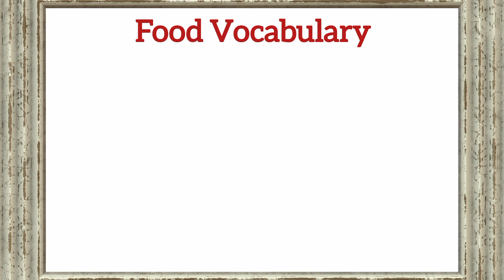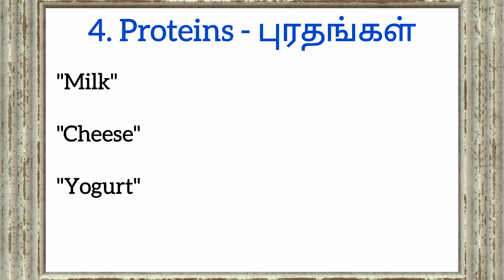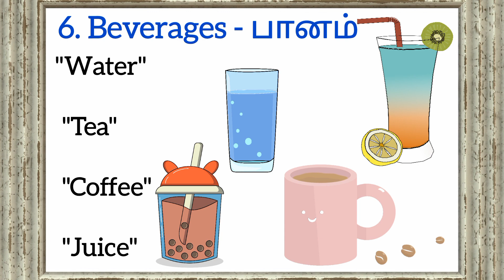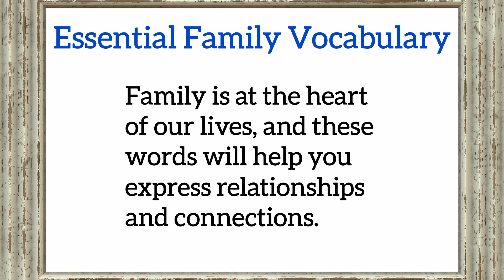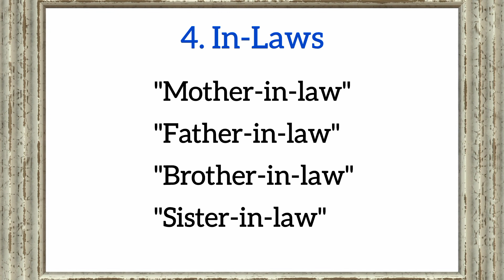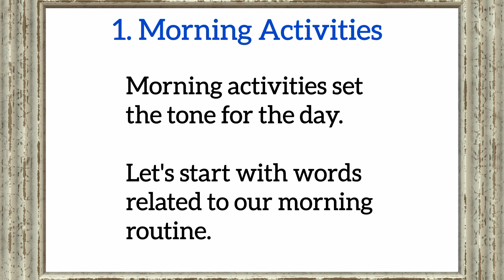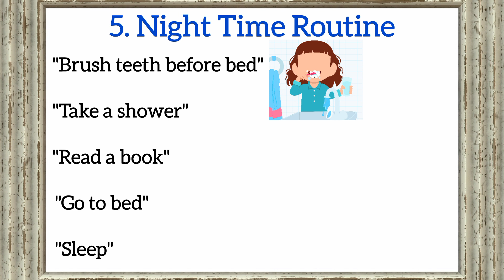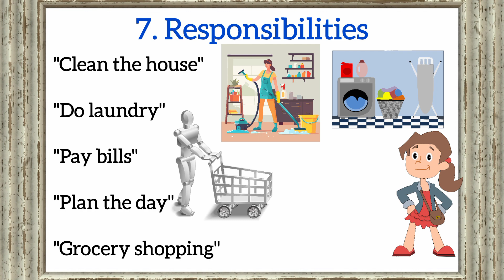A1 English Course Lesson 4 Master Essential Vocabulary | Food | Family | Daily Routines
Welcome to Lesson 4 of our A1 English Course at Smart Kids English Through Tamil! In this enriching class, we delve into the core of communication, focusing on essential vocabulary related to food, family, and daily routines. Whether you're a beginner or an advanced learner, these fundamental words are crucial for everyday conversations. Join us to expand your language skills and build confidence in English communication.

Essential Food Vocabulary:
From 'apple' to 'corn,' master the names of common foods, enhancing your ability to discuss meals, cooking, and dining experiences.

Family Terms:
Learn family-related words like 'parents,' 'siblings,' and 'grandparents,' enabling you to talk about your loved ones and relationships.

Daily Routine Words:
Explore words related to daily activities such as 'wake up,' 'work,' and 'exercise,' allowing you to describe your routines and habits.

Key Learning Points:
- Strengthen your vocabulary in food, family, and daily routine contexts.
- Develop fluency in expressing personal experiences and preferences.
- Enhance your conversational skills for various real-life situations.

Why Choose Smart Kids English Through Tamil?
At Smart Kids English Through Tamil, we provide expert-led, interactive lessons tailored for language learners at every level in Tamil. Our engaging approach ensures effective learning and confidence-building in your language journey.

Our contents are based on what the English learners want;

English Learning through Tamil
English Learning
Practice English
English Sentences with Tamil Meanings
Advanced English
Learn English Online
Tamil to English Learning
Improve English Speaking
Fluent English
English Vocabulary
English Grammar in Tamil
English for Beginners English Pronunciation

Comma Tags:
Food words, Family vocabulary, Daily habits, English language, Vocabulary building, Language proficiency, Language communication.